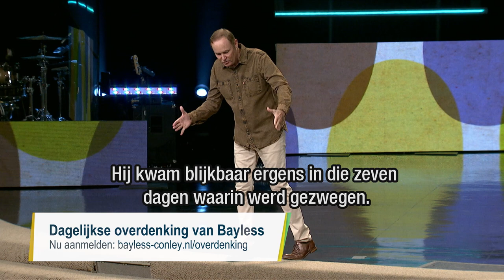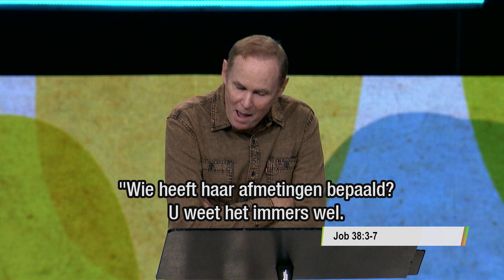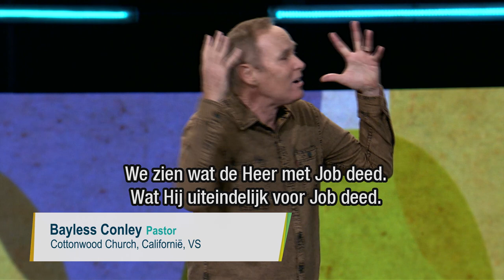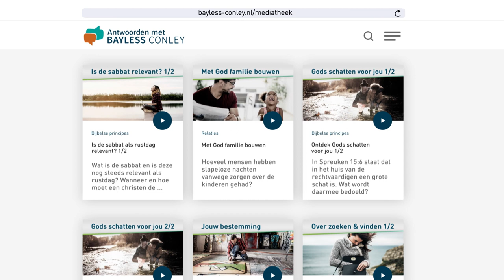Van lijden naar genezing: het verhaal van Job (4) – Bayless Conley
Waarschijnlijk denken veel mensen bij Job aan nood en lijden in plaats van hoop, genezing en verlossing. In deze vierdelige preekserie gebruikt Bayless Conley het verhaal van Job om je een pad van lijden naar genezing te laten zien. Ontdek hoe het perspectief van hoop en verlossing ook jou kracht zal geven om in alle moeilijkheden opnieuw op Gods genade en herstellende kracht te vertrouwen!

Dit is het vierde deel van vier delen.